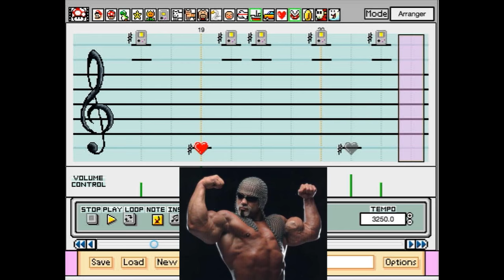Mario Paint - "Holla If You Hear Me" (Scott Steiner WWE Theme - Redo)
Big Poppa Pump's WWE entrance theme redone.